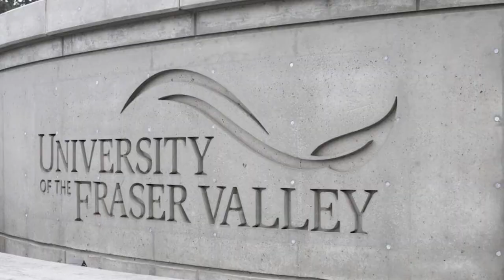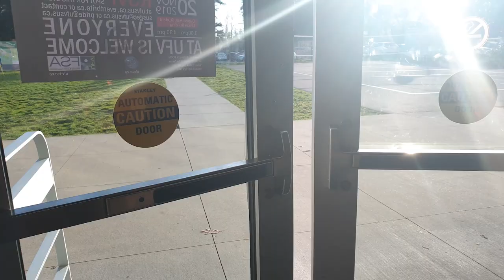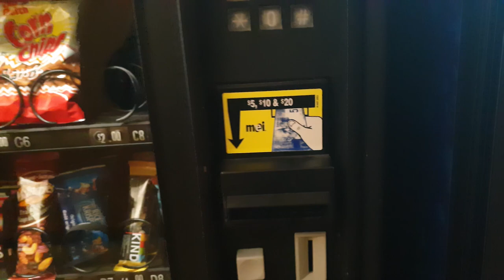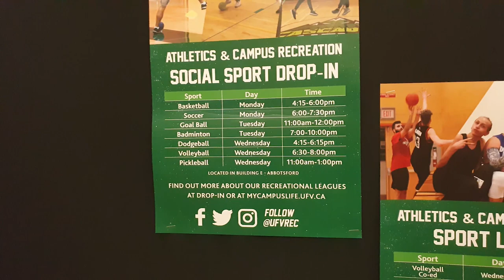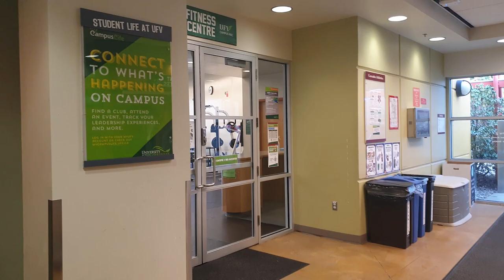University Of the Fraser Valley (UFV) | Abbotsford, British Columbia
UFV is a Canadian public university with campuses in Abbotsford, Mission, Chilliwack, and Hope, British Columbia. UFV is a globally recognized university and also has one campus in Chandigarh, India.

YOU GUYS ARE AWESOME | See you guys around!